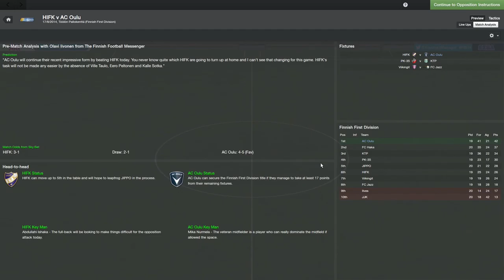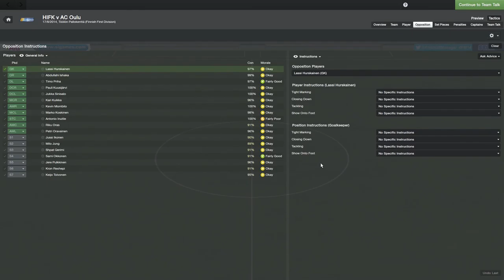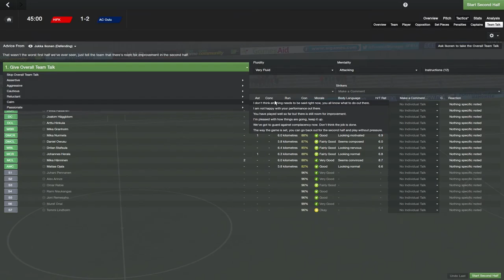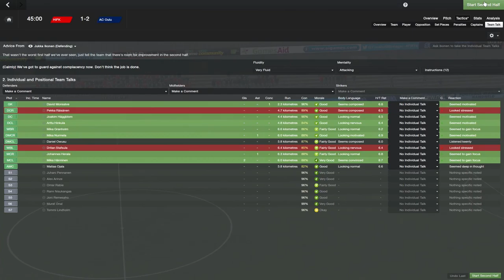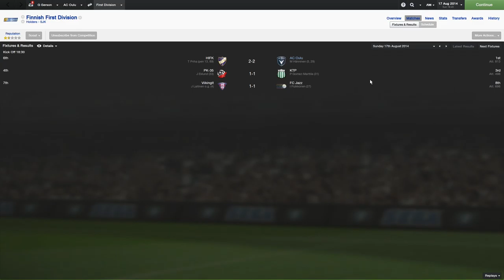FM14 Episode 25 - HIFK v AC Oulu